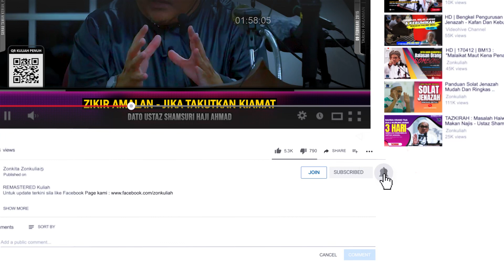TAZKIRAH : Zikir Amalan Jika Takut Kiamat - Ustaz Shamsuri Ahmad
~Nabi kata malaikat Israfil sudah bersedia untuk meniup sangkakala
~Para sahabat berasa susah hati selepas mendengar berita dari Nabi
~Zikir yang patut diperbanyakkan di mulut yang diberitahu oleh Nabi